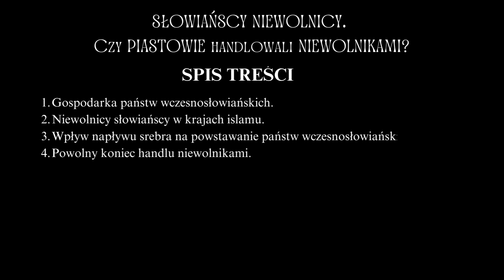SŁOWIAŃSCY NIEWOLNICY. Czy PIASTOWIE handlowali NIEWOLNIKAMI?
Rozdziały:
00:00 Wstęp, bibliografia
00:15 Gospodarka państw wczesnosłowiańskich.
01:01 Niewolnicy słowiańscy w krajach islamu.
02:01 Wpływ napływu srebra na powstawanie państw wczesnosłowiańskich.
03:00 Powolny koniec handlu niewolnikami.

Film porusza tematykę handlu niewolnikami słowiańskimi we wczesnym średniowieczu oraz omawia ich rolę w gospodarce krajów arabskich i słowiańskich.

Wykorzystane programy: Canva, DaVinci Resolve, Krita,

• Różnego rodzaju grafiki i portrety oraz mapy, w tym:
- mapa władztwa luźno inspirowana:

- A. Pleszczyński, Kryzys i upadek wczesnych państw słowiańskich oraz ich odbudowa (IX–XI wiek). Zarys problemu. Kwartalnik Historyczny, 2018.
- D. Adamczyk, Czy bez Mahometa nie byłoby Mieszka i Bolesława I? Arabski system handlowy a ekonomia polityczna społeczeństw Europy Środkowo-Wschodniej w X wieku. Historia Slavorum Occidentis, 2015.
- T. Lewicki, *Osadnictwo słowiańskie* *i niewolnicy* *słowiańscy* *w krajach muzułmańskich* *według* *średniowiecznych* *pisarzy* *arabskich* (Slawische Siedlung und slawische Sklaven in muslimischen Ländern nach mittelalterlichen arab. Schriftstellern). [w:] Przegląd Historyczny 43 (1952), S. 473-491.